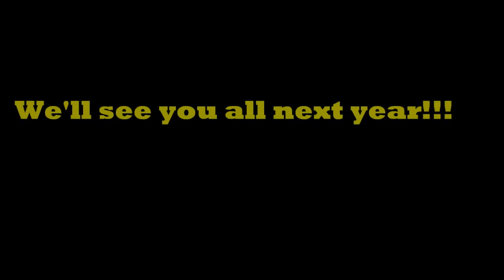KJC Bazel Interclub 2012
koninklijke Judo club Bazel : Interclub 2012
Met dank aan alle deelnemers. En Nog meer dank aan de trainers en Supporters!